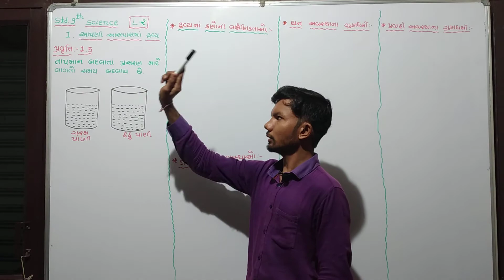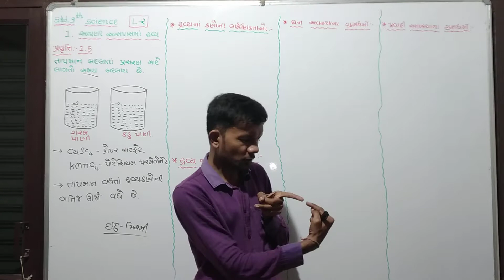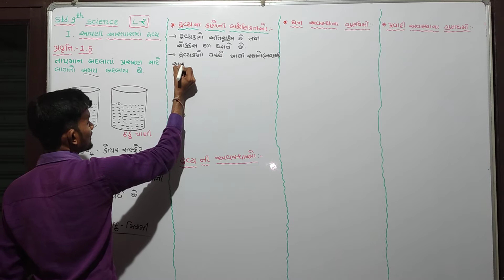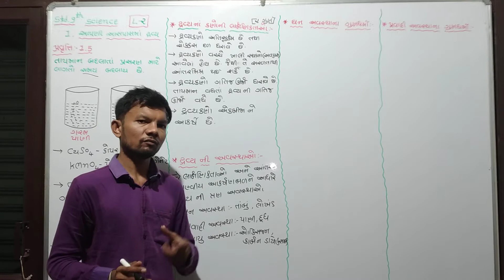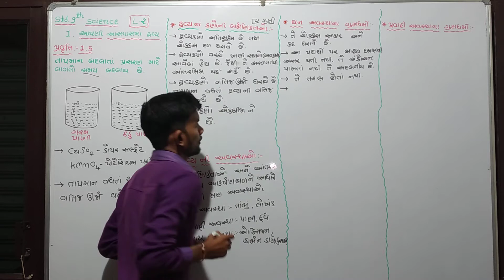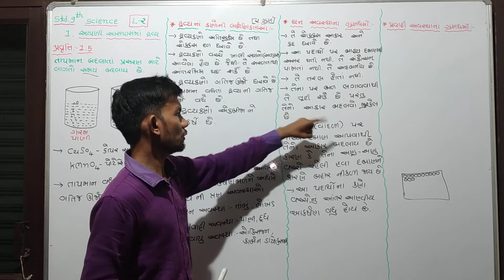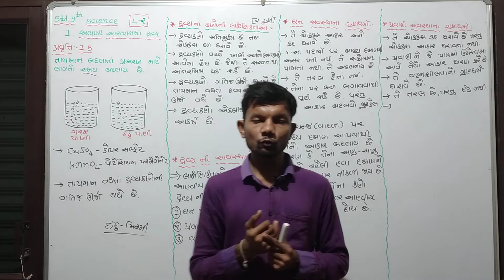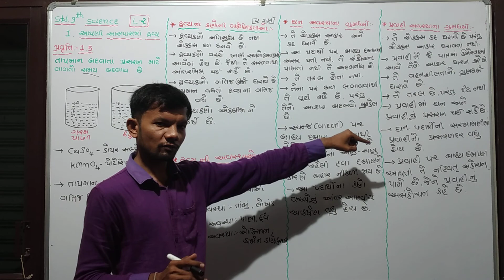Std:9.Sci.Ch-1.P-2 આપણી આસપાસમાં દ્રવ્ય.